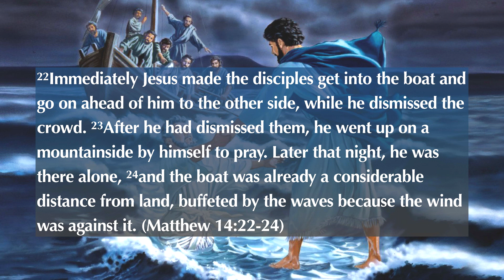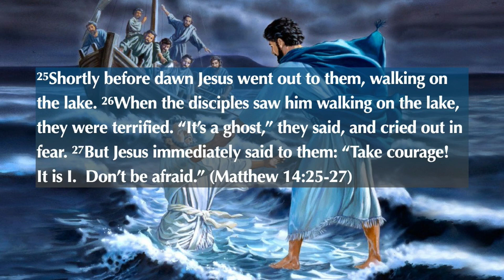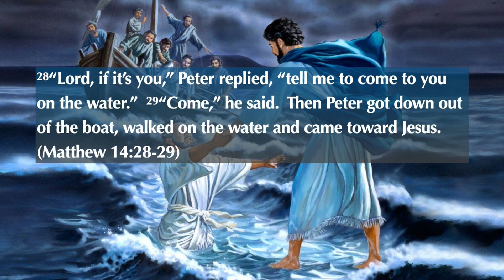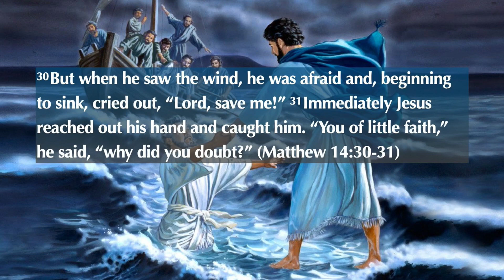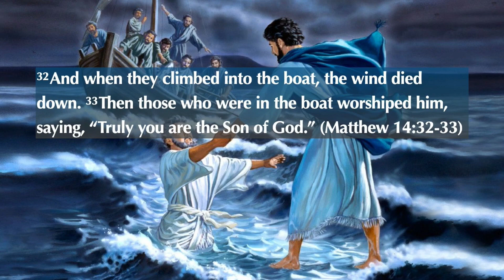Jesus Gives Us Faith to Face the Storms of Life - Matthew 14:22-33 (Sermon)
Jesus does not leave us in the storms; He come out to be with us. When we focus on our problems, we sink, but when we focus on Jesus, His Word and His promises, we walk. Matthew 14:22-33. August 13, 2023. Staff Minister Chad White. holyword.net

"Sermon Only" and "Full Church Service" videos can be seen on Website, Facebook, Vimeo and YouTube.